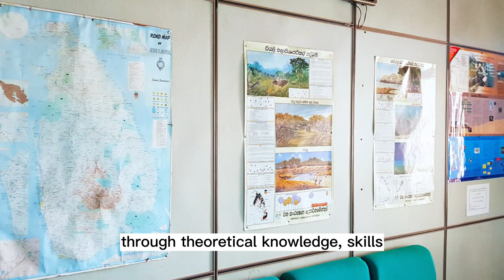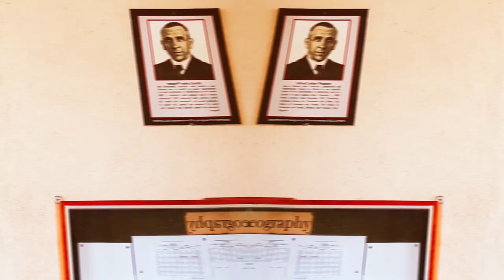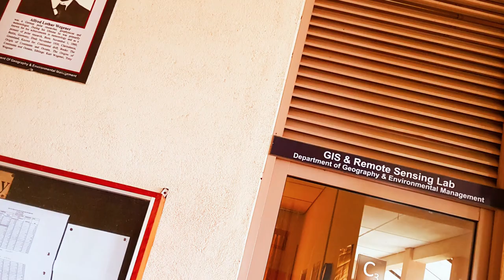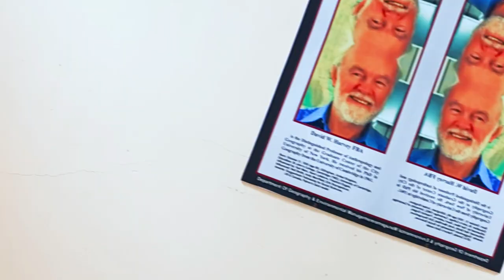Department of Geography & Environmental Management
The Department of Geography and Environmental Management in the Faculty of Social Sciences and Languages of Sabaragamuwa University of Sri Lanka was established on 18th May 2018. It offers a BA (Hons) in Geography.